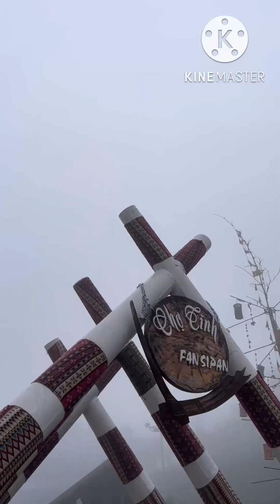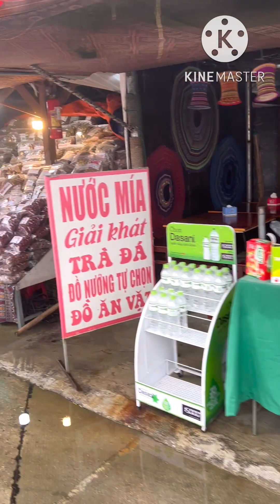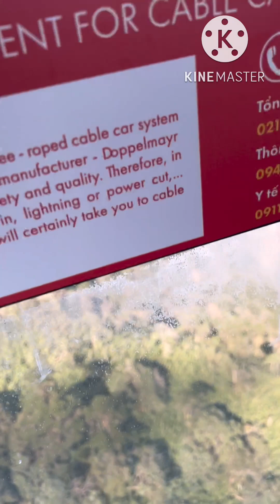Fansipan Legend (The Indochina Highest Mountain Top)-Muong Hoa Cable Train (The world longest cable)